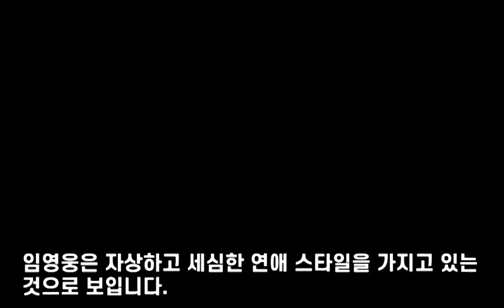"이것까지 해봤죠"... 임영웅이 여자친구 생기면 하는 것은?